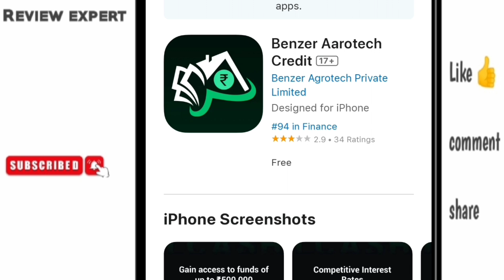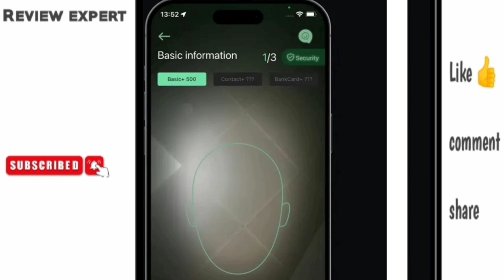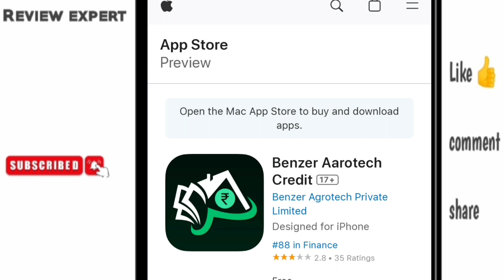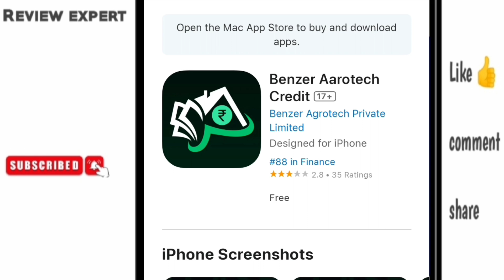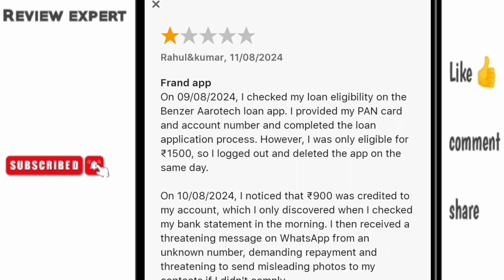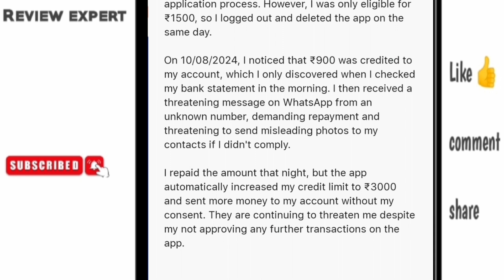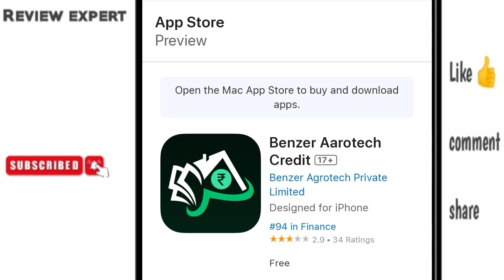Benzer aarotech credit loan app | Benzer aarotech credit loan app review